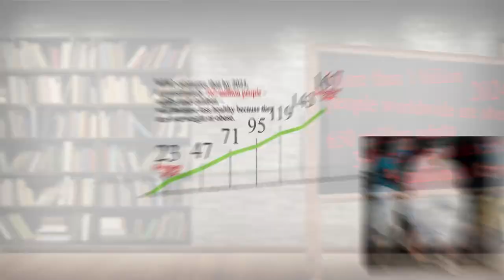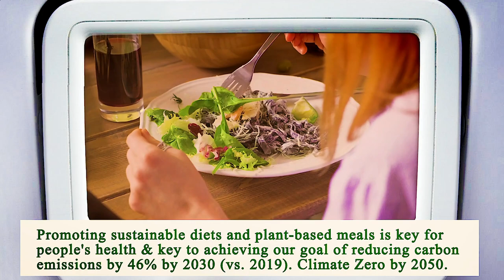Nearest Restaurant to Me Los Angeles 90012 CA, Los Angeles County, California, United States